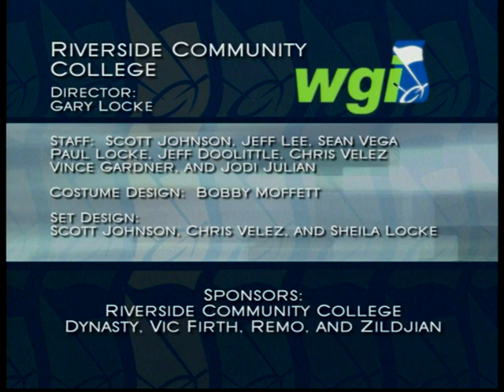Riverside Community College (RCC) Indoor Percussion 2003